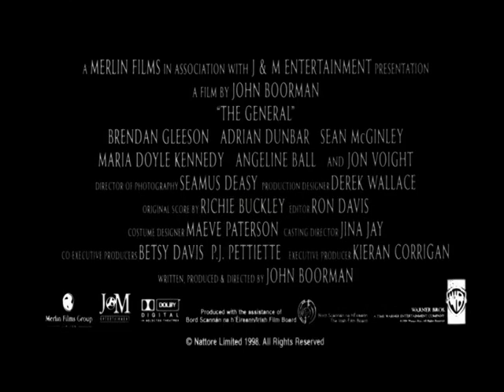Bande-annonce Le général